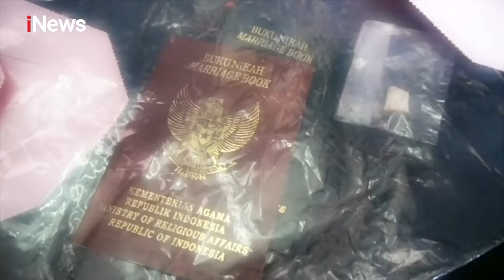Cemburu Istri Mengaku Pergi dengan Pria Lain, Suami di Jabar Tega Aniaya Istri Realita 23/09